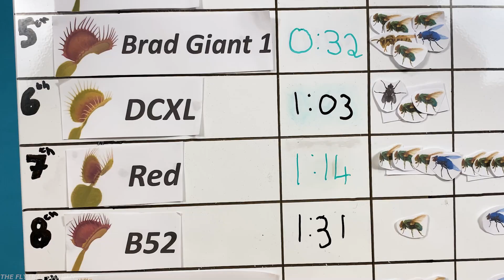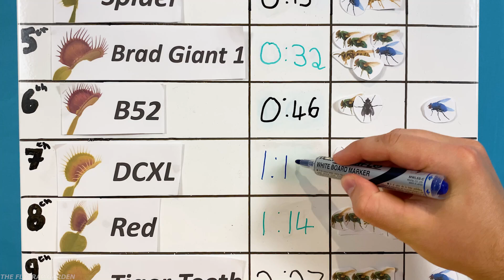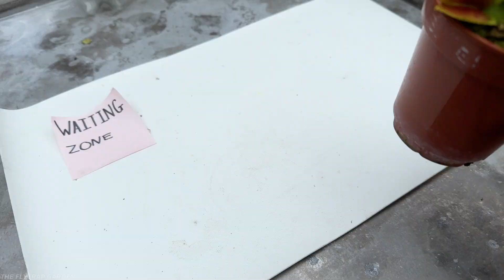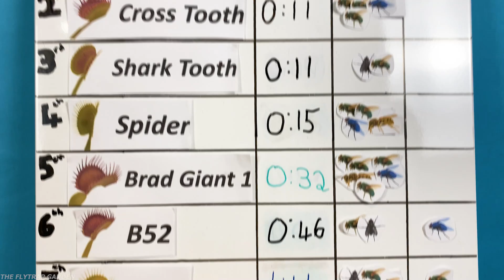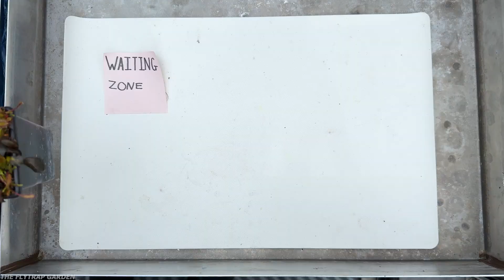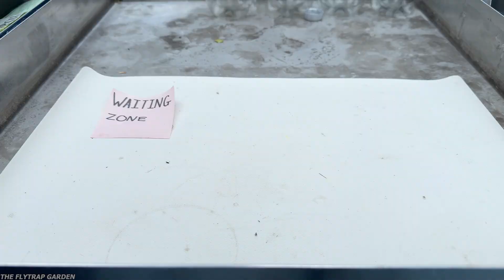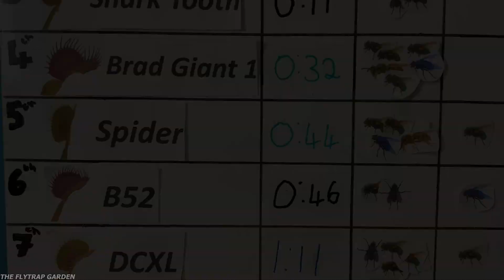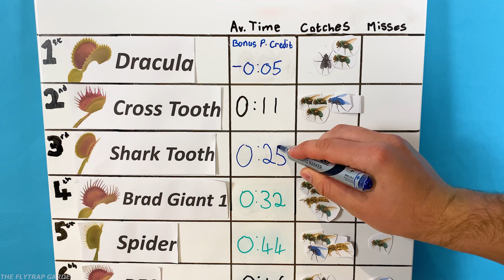10 Flytraps Compete for my Blood - Event 9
All competitors in the event this far:
🌱 Brad giant 1
🌱 Crossthooth
🌱 Red
🌱 Spider
🌱 Tiger Teeth
🌱 Peaches
🌱 B52
🌱 DCXL
🌱 Dracula
🌱 Shark Tooth